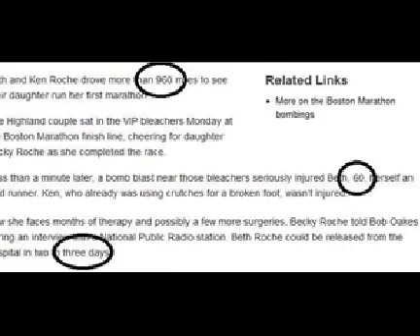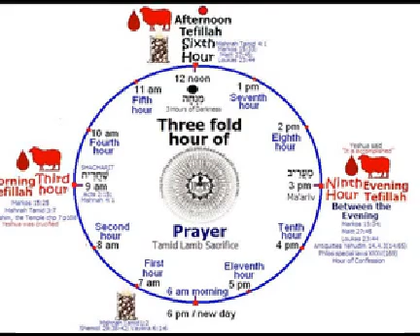Untitled 513 Occultscience101 Letsgetfree4